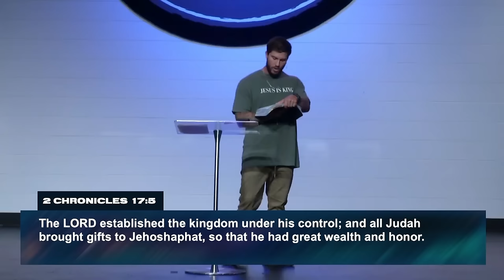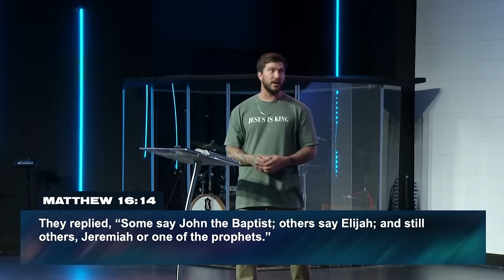COMMITTED // Renewal | Pastor Jarrod Cochran | Family Church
The series opener for a four week series in the life of Jehoshaphat. Pastor Jarrod challenges us all to be exposed and broken, to further the advancement of the gospel, and to keep pushing forward at all costs.